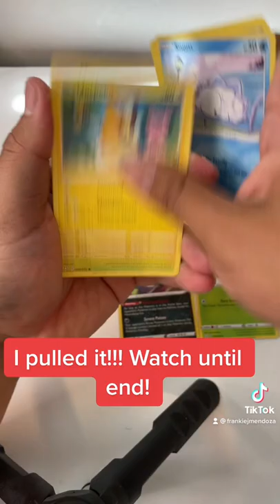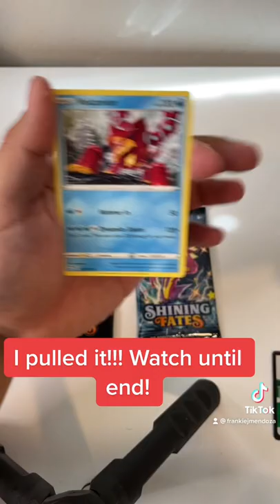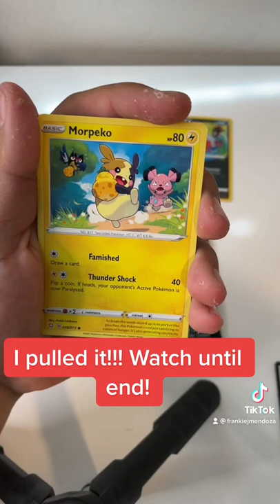Pikachu v pulled a charizard!